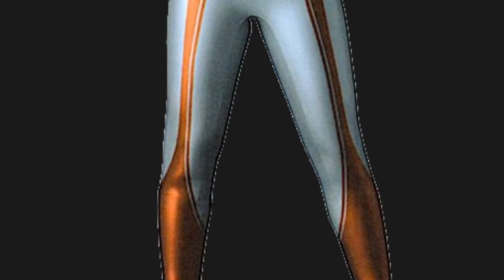Possible Ultraman Love Interests